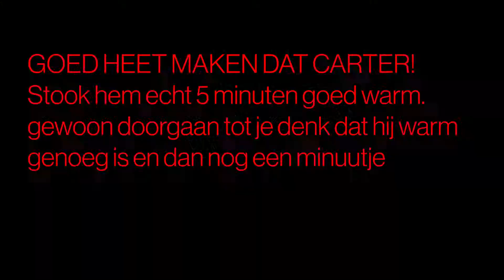Krukas demonteren (Carter splitten / scheiden): Piaggio Vespa Ciao Si Boss/ Gilera Citta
In deze video laat ik je zien hoe je de carterhelften van een ciao of citta van elkaar af krijgt.
Heb je vragen? Stel ze in de comments.